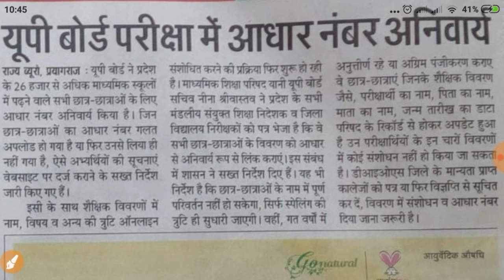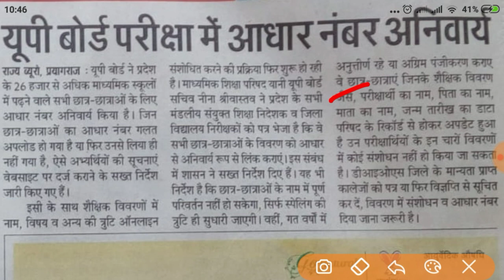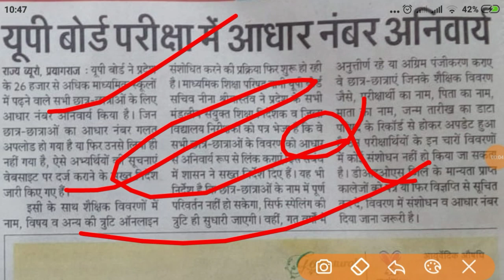यू पी बोर्ड बड़ी एवं ताज़ा खबर ,/बड़ी खबर 10वीं और 12वीं के लिए/up board exam 2019,/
दोस्तो आज के इस वीडियो में बताया गया है कि up baord exam 2019  एग्जाम के बदलाव  के बारे में बताया गया है।

इस वीडियो में क्या क्या बताया गया है।
1) up board exam 2019
2) up board exam 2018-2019
3) up board exam 2019 news
4) up board exam 2019 date
5) up board exam 2019 class 12 ,class 10
6) up board exam 2019 model paper download
7) up board 2019 exam pattern
8) up board 2019 syllabus
9) up board 2019 sample paper
10) up board 2019 new syllabus
11) hindi,math,english,chemistry,physics,biology,history,
up board time table 2019
up board new exam scheme 2019
up board exam date sheet 2019
up board exam Re schedule date

up board exam date,up board exam 2019,